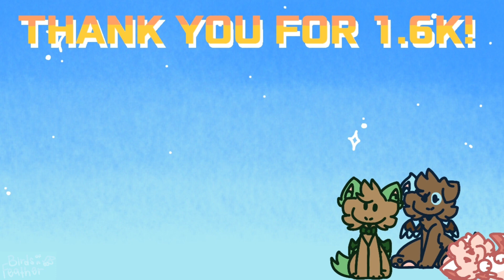Stockholm Lights | Flipaclip | Animation Meme | THANK YOU FOR 1.6K!!